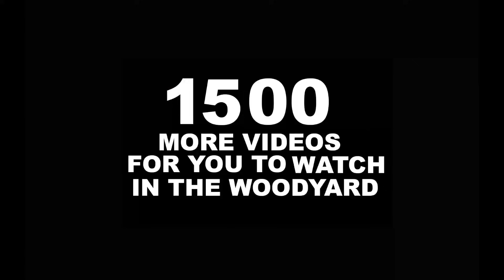FIREWOOD SPLITTING IN THE RAIN... AGAIN!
It has been raining here more days than not his summer in Wisconsin and I have firewood to that needs to get cut and split so today I get to work even though the weather guesser said rain was going to happen...gotta get it done!